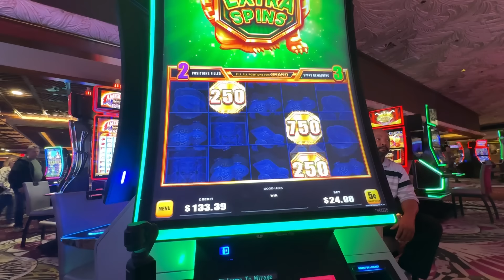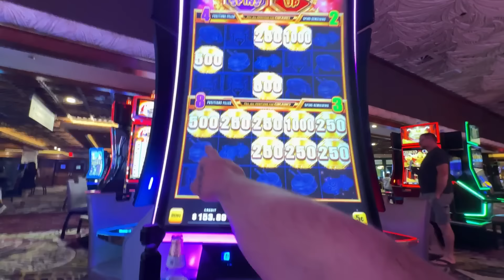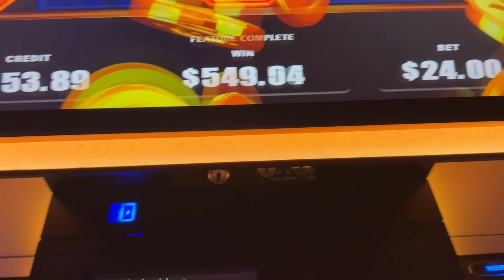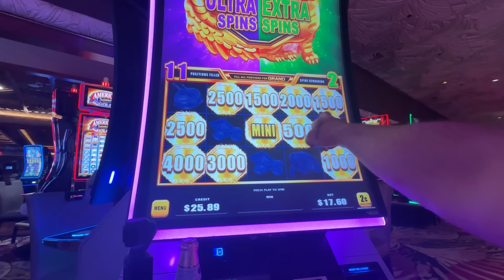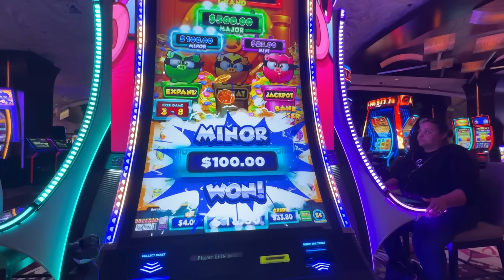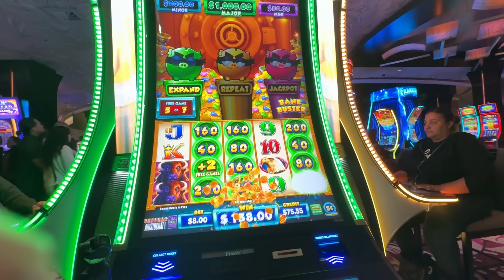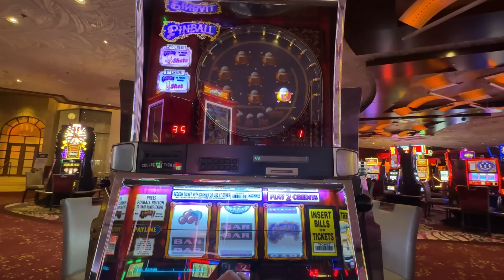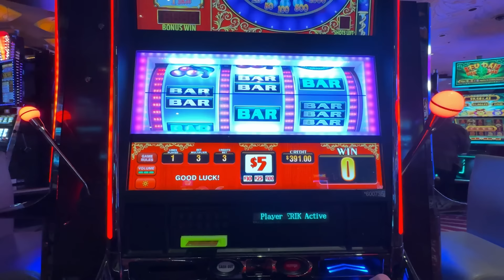Can I make my MONEY Back hitting all 3 fireworks...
36" cellphone tripod for slots
60" cellphone tripod for slots
gorilla pod
Camo Camera
big drone
medium drone